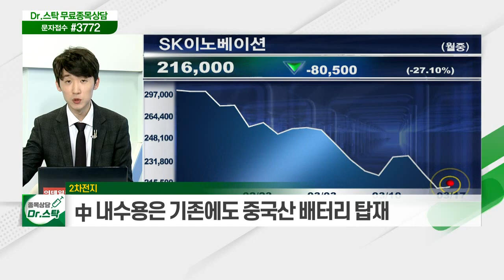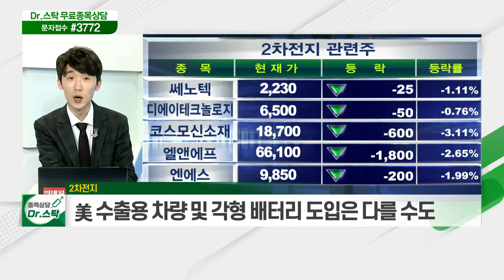'FOMC' D-1… 美 증시 오후장 매물 출회 / 폭스바겐 "파우치형 배터리 안 쓴다"_키워드 TALK (20210317)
- 'FOMC' D-1… 美 증시 오후장 매물 출회
- 파월 의장, '금리 상승' 관련 언급할까?
- 금리 점도표 변화 여부에 주목

- 폭스바겐 "파우치형 배터리 안 쓴다"
- 中 내수용은 기존에도 중국산 배터리 탑재
- 美 수출용 차량 및 각형 배터리 도입은 다를 수도